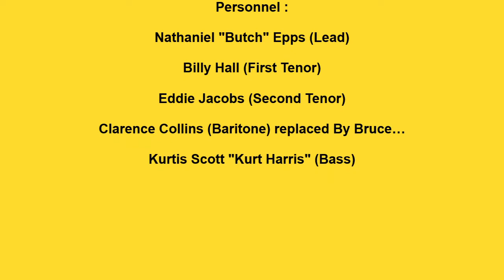CAPITOLS ANGEL OF LOVE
THE CAPITOLS VOCAL GROIP, ANGEL OF LOVE, RARE DOO WOP BALLAD, VOCAL GROUP HARMONY, DOO WOP MUSIC GENRE
The Capitols (Brooklyn NY)

Personnel :

Nathaniel "Butch" Epps (Lead)

Billy Hall (First Tenor)

Eddie Jacobs (Second Tenor)

Clarence Collins (Baritone) replaced By Bruce…

Kurtis Scott "Kurt Harris" (Bass)